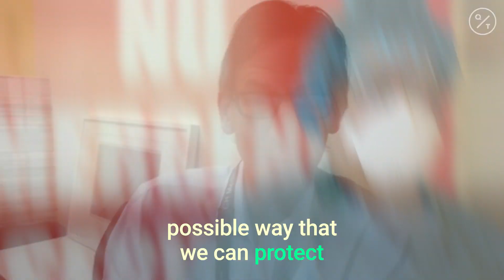Coronavirus: Could a 100-Year-Old Vaccine Help Fight Covid-19?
The bacillus Calmette-Guerin, or BCG, vaccine that’s been used to prevent tuberculosis is being given to health-care workers in Melbourne to see if it will protect them against the coronavirus.

The shot has been used widely for about 100 years, with a growing appreciation for its off-target benefits. Not only is it a common immunotherapy for early-stage bladder cancer, it also seems to train the body’s first line of immune defense to better fight infections.

With an immunization specifically targeted against the pandemic-causing Covid-19 disease at least a year away, the World Health Organization says it’s important to know whether the BCG vaccine can reduce disease in those infected with the coronavirus, and is encouraging international groups to collaborate with a study led by Nigel Curtis, head of infectious diseases research, at the Murdoch Children’s Research Institute in Melbourne.

“It can boost the immune system so that it defends better against a whole range of different infections, a whole range of different viruses and bacteria in a lot more generalized way,” said Curtis, who’s also a professor of pediatric infectious diseases at the University of Melbourne and head of the infectious diseases unit at the city’s Royal Children’s Hospital.

Hospital staff who volunteered to be part of a six-month trial in Australia involving 4,000 health-care workers will be randomly allocated to be vaccinated starting Monday against seasonal influenza and TB, or the flu shot only.

A placebo vaccine won’t work as a control in this case because the BCG shot typically causes a localized skin reaction that leaves a scar, making it obvious which group received the TB vaccination.

Similar research is going on in the Netherlands. Curtis, in an interview Saturday, said he’s in discussions with potential trial sites in other Australian cities as well as Boston.

Although the inexpensive vaccine, which is used to immunize some 130 million newborns worldwide each year, may potentially offer protection to a broader group of people, the priority is on health workers who are at higher risk from being infected with coronavirus while caring for sick patients.

“We need to think of every possible way that we can protect health-care workers,” Curtis said. “And there’s going to be a particular need to reduce the amount of time that our health-care workers are absent.”

Studies in infants in Africa have shown that the BCG vaccine offers protection against TB and other pediatric infections, probably by enhancing the body’s innate immune system -- specifically white blood cells that target non-specific pathogens before an antibody response has kicked in usually days later.

Blood samples taken at the start and end of the trial will determine who was infected with the coronavirus, while participants will log any symptoms during the trial period. The study’s data monitoring committee will review the results after three months to look for any signs that the approach is working.

“We wouldn’t be doing this if we didn’t think that this might work,” Curtis said. “We cannot guarantee that this will work. And of course, the only way to find out is with our trial.”